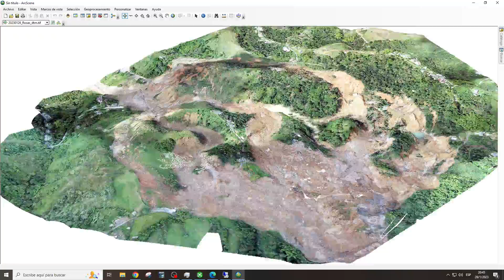Animación 3D Movimiento en masa Rosas Cauca Enero 2023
Animación 3D del movimiento en masa de Rosas Cauca.
Fecha evento principal: 09-ene-2023
Fecha captura insumos video: 26-ene-2023